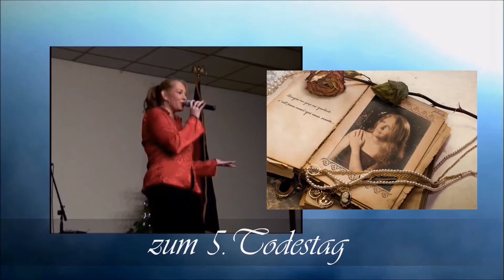La Provence (Cover) ***Birgit Fritzsche - Zur Erinnerung***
Es reicht nur ein Wort, ein Gedanke, ein Lied und alles ist wieder da. Wir tragen die Erinnerung an Dich für immer ganz tief in unseren Herzen...
Dieses Video zum 5.Todestag von Birgit erscheint ein wenig verspätet, da ich in der Klinik war. Aber zum Erinnern ist es ja niemals zu spät...
Bitte entschuldigt, dass Videoaufnahme und Ton nicht ganz synchron sind. Ich weiß auch nicht woran es liegt.

Das Video erscheint auf meinem Kanal, da ich auf den von mir eingerichteten Kanal für Birgits Videos im Moment leider keinen Zugriff habe. Ich hoffe ich kann dieses Problem bald beheben.
Hier geht es zu Birgits YouTube-Kanal